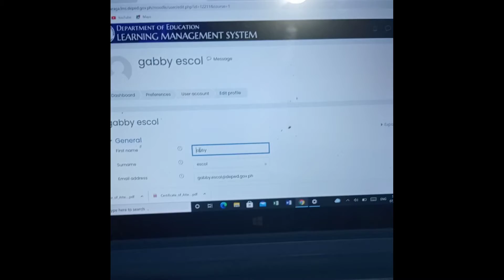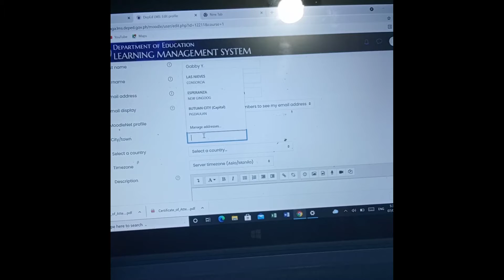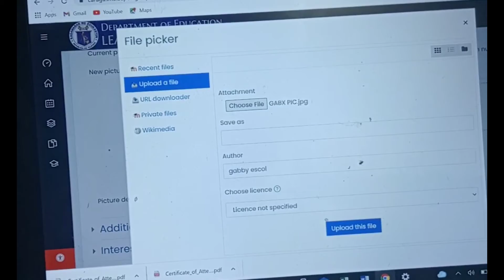LMS// Deped Common// ViNSET/ Paano mag edit ng Name para Certificate// Napakadaling paraan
Fastest way to edit your name in
 VINSET certificate
Deped common
Put middle name
LMS account